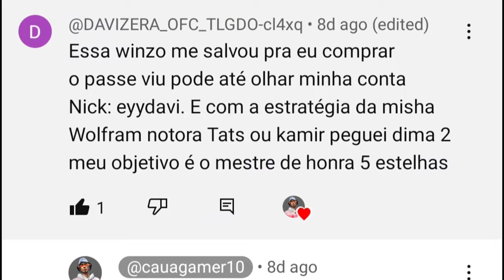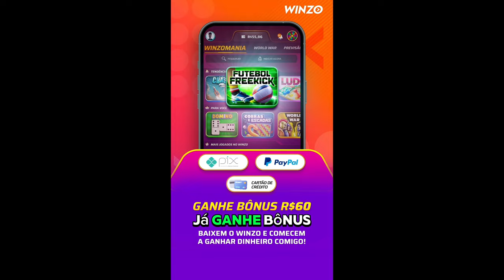COMO GANHAR MUITO PONTO FÁCIL NA NOVA TEMPORADA 40 DO FREE FIRE!